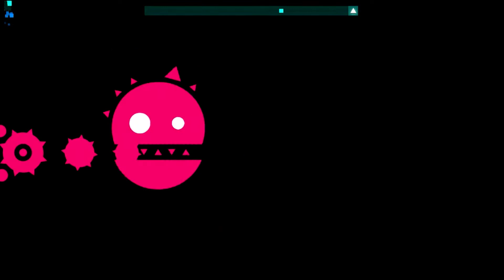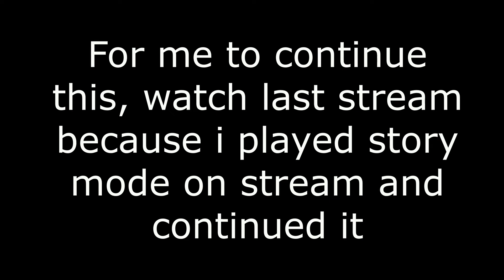BRONCHITIS GAMING? (lol) | Just Shapes & Beats Gameplay #2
i have a video all edited and ready for tomorrow (btw i beat the whole game it was good! #3 and #4 JSAB gameplay videos will come out soon)